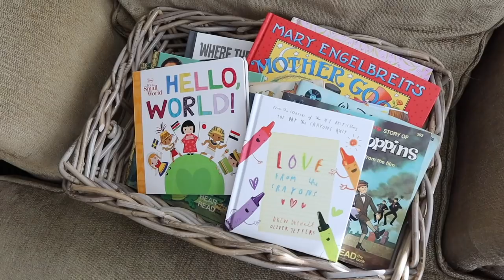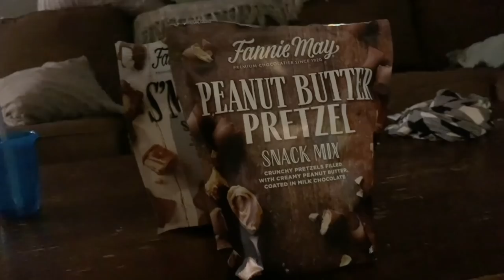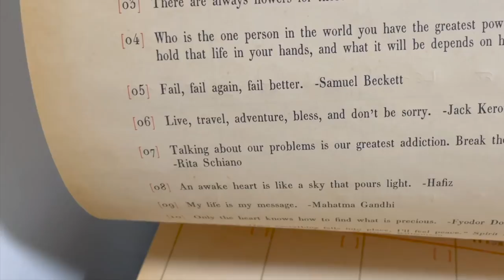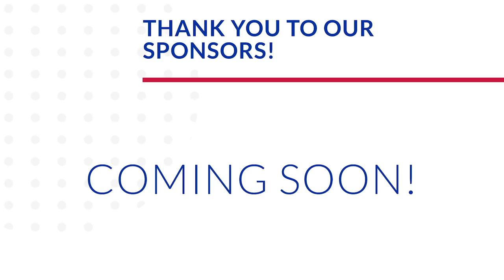Nice to Meet You! | So Many Cousins to Love & Wii Bowling Throwback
Happy Friday! Sarah starts the vlog with some sunroom furniture rearranging. This is going to be Jamesy’s play area, and also a spot for Eve to look out the window. It’s important! Little by little our apartment is becoming home. Christina, Grant, and the kids surprise us with an afternoon visit. How fun is it that they live so close? In the evening we go to Peter’s brother, Michael’s, house so James can meet more family! He is so lucky to have so many cousins. We eat a delicious dinner and play a game from our past: Wii bowling! When we get home we watch the “Wandavision” series finale. Such a good show! Now on to the weekend!